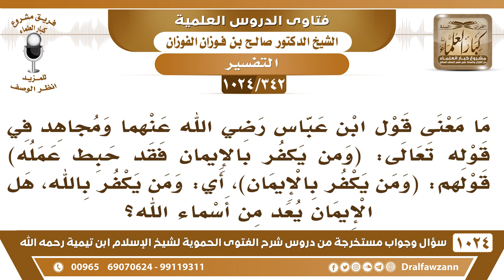[342 -1024] قال ابن عباس في قوله تعالى(ومن يكفر بالإيمان)أي ومن يكفر بالله هل الإيمان من أسماء الله؟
-[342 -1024] السؤال: ما معنى قول ابن عباس رضي الله عنه ومجاهد في قوله تعالى: (وَمَن يَكۡفُرۡ بِٱلۡإِيمَٰنِ فَقَدۡ حَبِطَ عَمَلُهُۥ) قولهم: ومن يكفر بالإيمان، أي ومن يكفر بالله، هل الإيمان يعد من أسماء الله؟
الجواب: الإيمان بالله يعني، {ومن يكفر بالإيمان} أي الإيمان بالله.
للاشتراك في قناة الشيخ صالح الفوزان
سؤال وجواب من شرح الفتوى الحموية ( 1024 ) مقطع

للاستفسار والإقتراحات والدعم
رئيس الفريق
لمشروع كبار العلماء